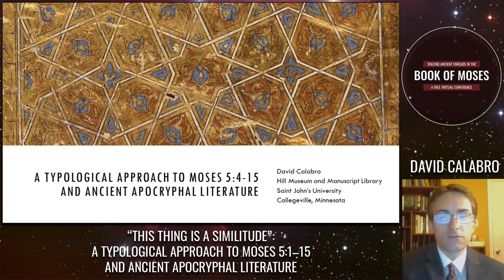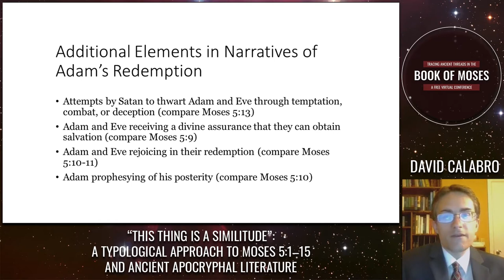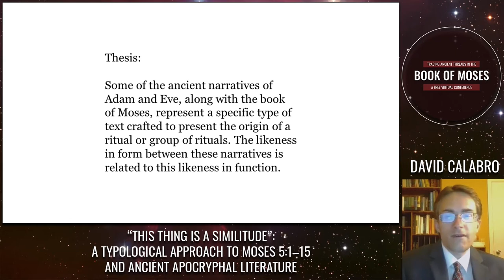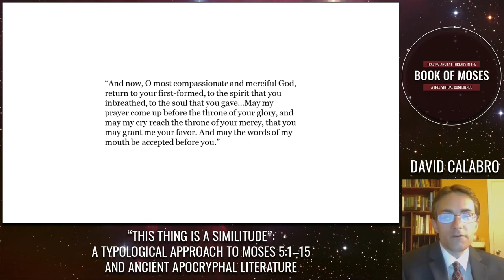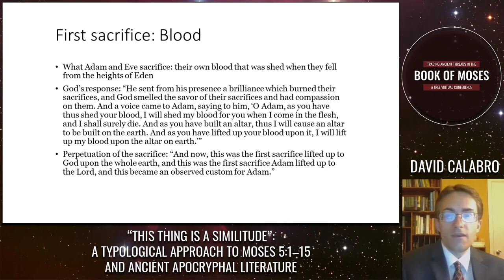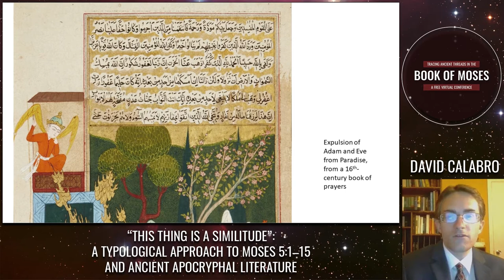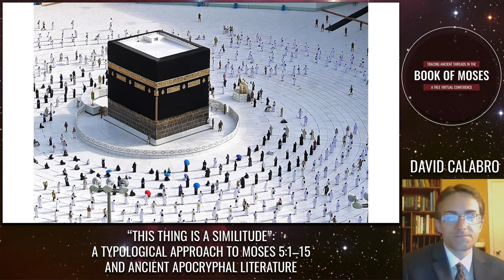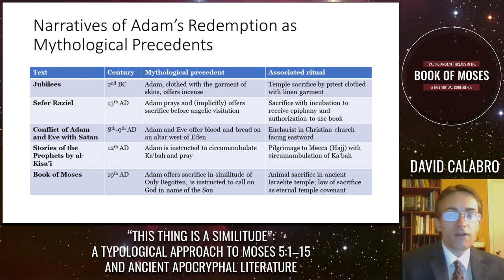“This Thing Is a Similitude”: A Typological Approach to Moses 5:1–15 & Ancient Apocryphal Literature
David Calabro
Presented at the 2020 Book of Moses Conference: Tracing Ancient Threads in the Book of Moses.
This paper will examine similarities between the account of the sacrifice and epiphany of the first parents in Moses 5:1-15 and analogous accounts found in apocryphal literature of the late antique and medieval periods. Apocryphal texts I will consider include primarily the Greek Life of Adam and Eve (also known as the Apocalypse of Moses) and secondarily the Conflict of Adam and Eve with Satan, the Cave of Treasures, the medieval Jewish Sefer Raziel, and Islamic collections of Qisas al-Anbiya’ (“Stories of the Prophets”). The focus will be not only on the content of the narratives, but also on structural elements such as voice and narrative flow. Based on this examination, I will argue that some of these texts have a common type of origin, being both revelatory and oriented to a ritual context, while others belong to different types associated with different historical contexts. I will show how this typological approach could inform dialogue between scholars of Restoration scripture and those researching the origins of other traditions’ sacred texts.